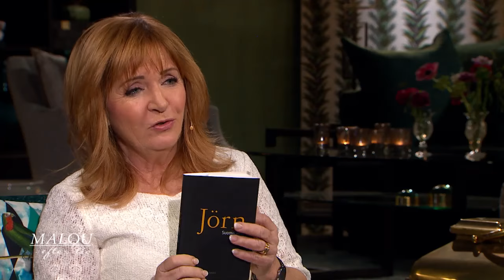Jörn Donner: "Finska flaggan är ful som fan" - Malou Efter tio (TV4)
Malou Efter tio i TV4 från 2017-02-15: I samband med att Finland i år fyller fyller 100 år som nation ger författaren Jörn Donner ut boken "SoumiFinland", där han kritiserar sitt hemland.